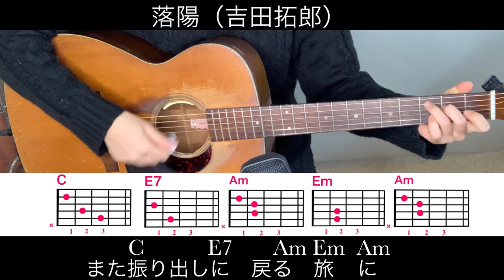吉田拓郎『落陽』アコギ弾き語りカバー【歌詞コード指板図付】TakurouYoshida"Rakuyou"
吉田拓郎さんの『落陽』をカバーさせていただきました。オリジナルキーは、capo3またはcapo4のようですが、今回私はcapo無しで1オクターブ上で歌わせていただきました。

♫お礼♫
大変励みになっております♡ぜひこちらの動画もご覧ください↓